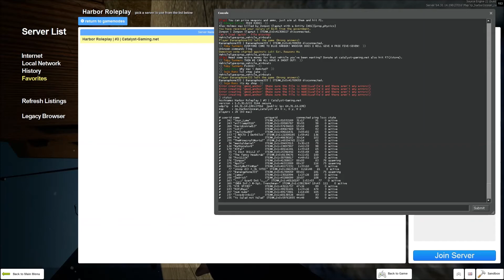HRP12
Johnny Hill RDM STEAM_0:1:60138528